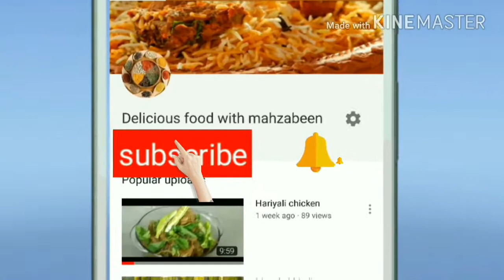Green moong dal aur chane ko ankurit karne ka aasaan tareeka ghar par hi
Always try new things and learn everyday something new accept new challenges every day face every moment which can be difficult can be happy can be painful can be joyful don't go to back always keep trying giving your best .

Moong 100 g
Chana 100g

Aap badi hi aasani se moong  aur chane ko ankurit kar sakte hai badi hi aasani se .

Ap ise breakfast me le sakte ye ek achcha option hai jo log weight loss karna chahte hai speciali unke liye.

Ise daily khane se face par chamak aati hai hamara jism majbut banta hai chane me calcium bharpur matra me hota hai chane se blood bhi badhta hai .

Hari moong bhi health ke liye bahot faydemand hai isme ksi sari vitamins bhi paye jaate hai .
 Snacks me bhi aap ise use kar sakte hai .

 Delicious food with mahzabeen